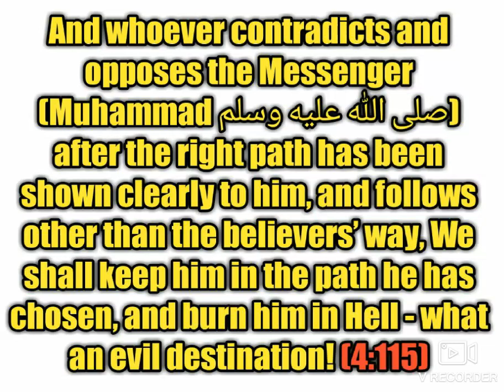And whoever contradicts and opposes the Messenger (Muhammad صلى الله عليه وسلم) ..... (4:115)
And whoever contradicts and opposes the Messenger (Muhammad صلى الله عليه وسلم) after the right path has been shown clearly to him, and follows other than the believers’ way, We shall keep him in the path he has chosen, and burn him in Hell - what an evil destination! (4:115)